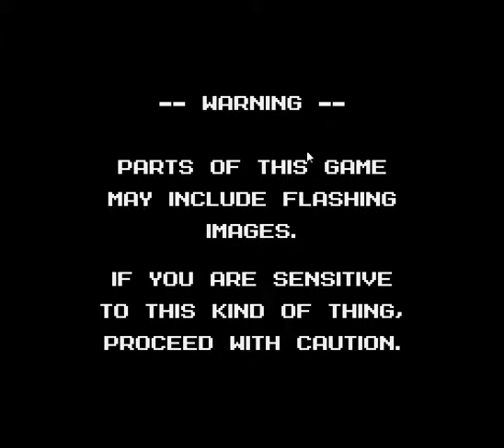MegaMakerEP1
i try out MegaMaker